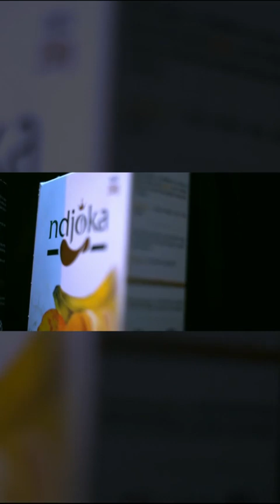💡 La Magie du Marketing !